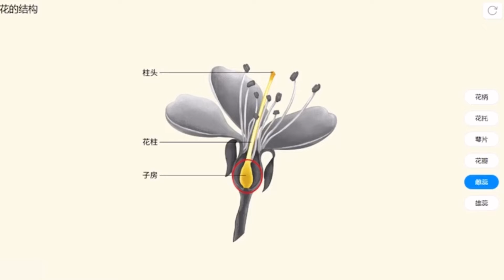Topic : Flowers 2 (LMAP)